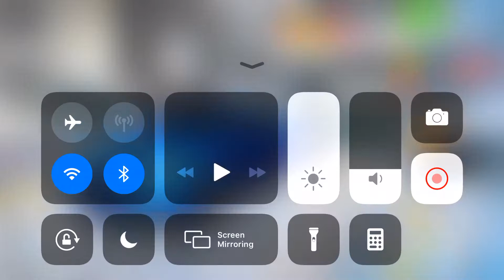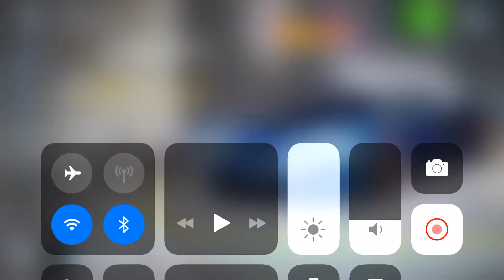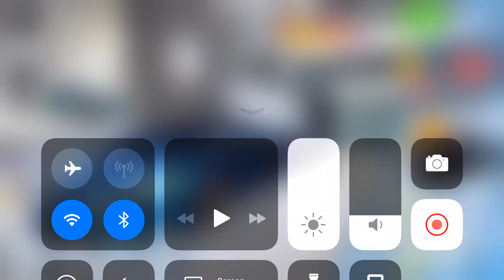Look At The New Asphalt 8 Update: Neon Season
I had to reshoot the video 4 times because my phone was acting up.